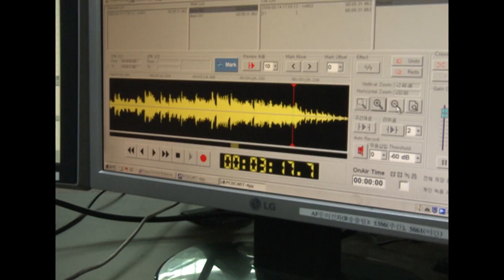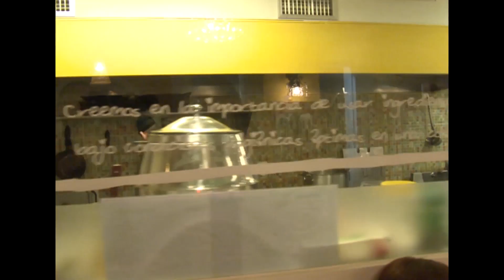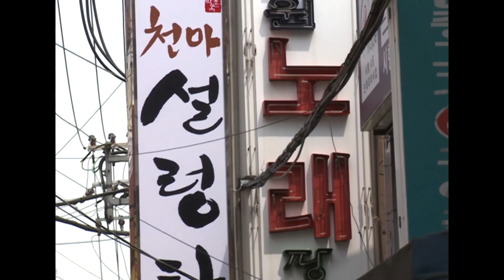Españoles en el mundo: Corea del Sur (4/4) | RTVE